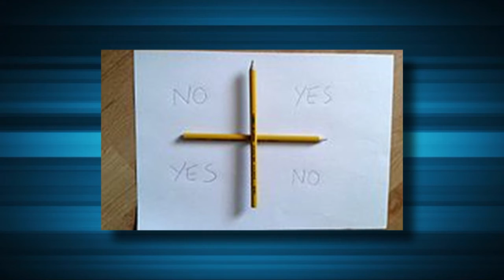Beszélgetés a Gonoszról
Vajon felismerjük, hol közelít felénk a Gonosz Lélek? Tudjuk, hogy mit takar valójában Halloween? A kérdésekre Szabó József atya, az Egri Érseki Papnevelő Intézet spirituálisa ad válaszokat.